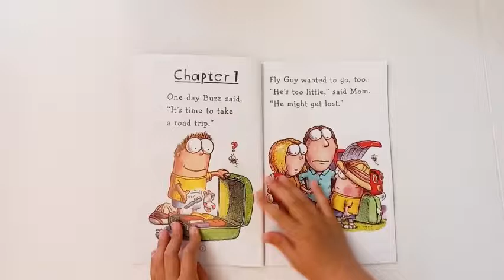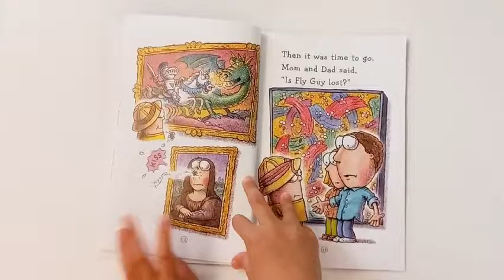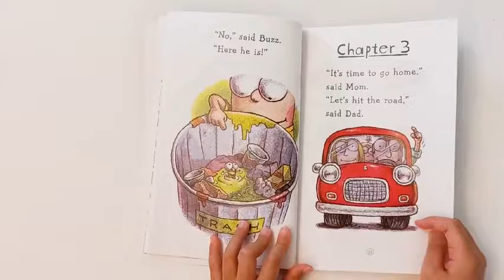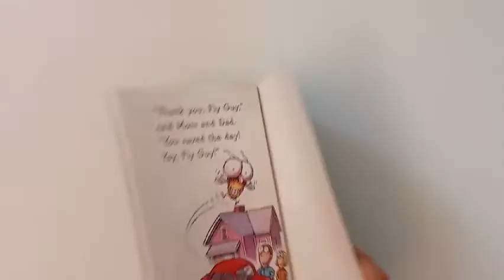Fly High Fly Guy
oh, no! ls Fly guy lost?